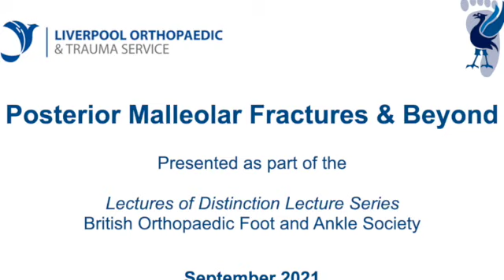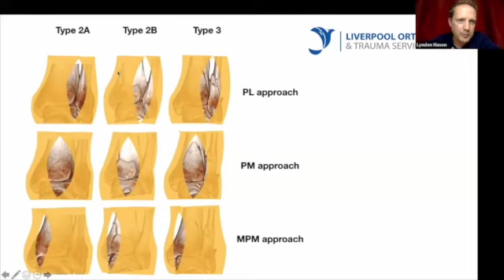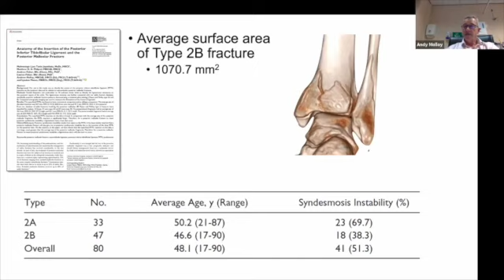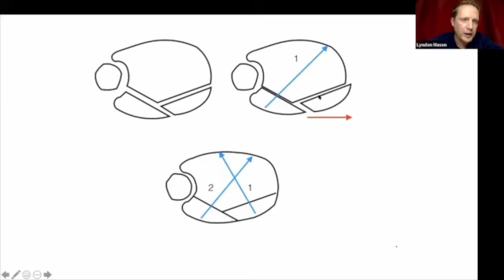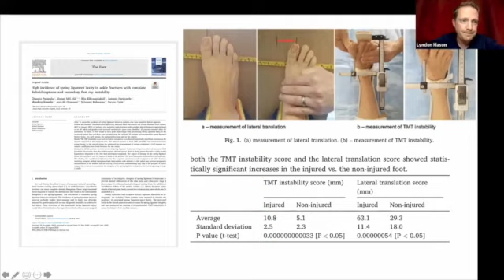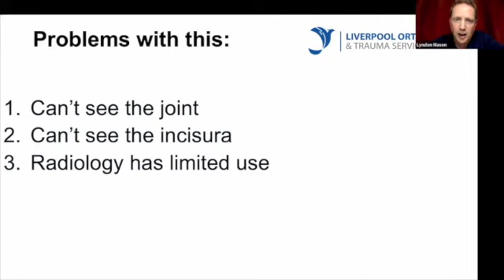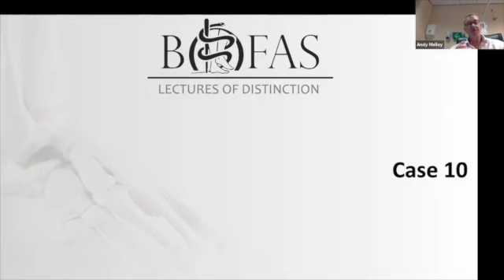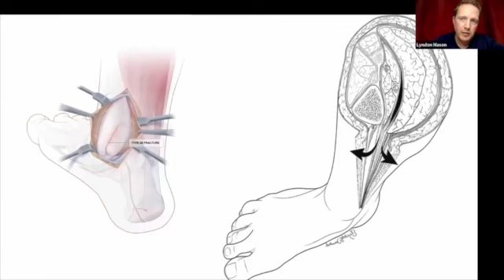Posterior malleolus and beyond - BOFAS Lecture of Distinction - Lyndon Mason and Andy Molloy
This was a lecture given as part of the 'British Orthopaedic Foot and Ankle Society Lecture of Distinction' FRCS lecture series. Our remit was to build on last years lectures with case based discussions, discussing the nuances and thought processes of cases which went beyond the usual posterior malleolar and syndesmotic injury.